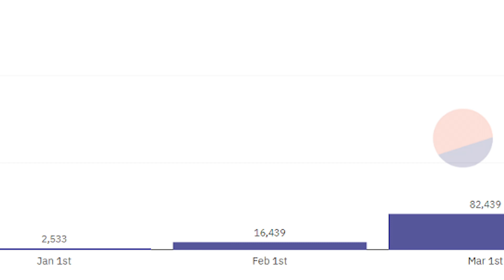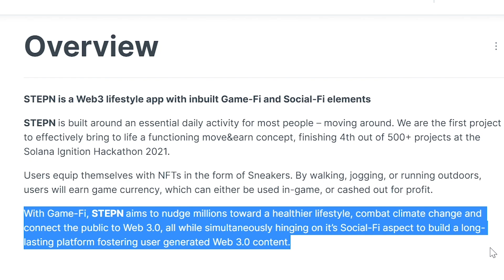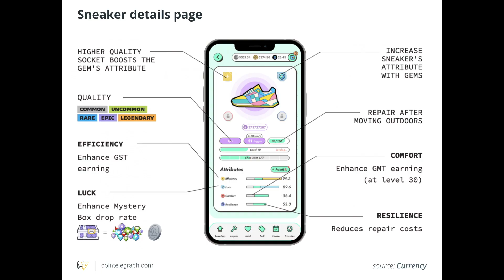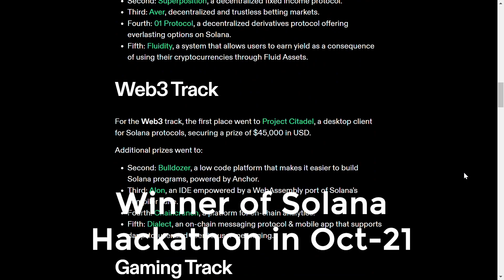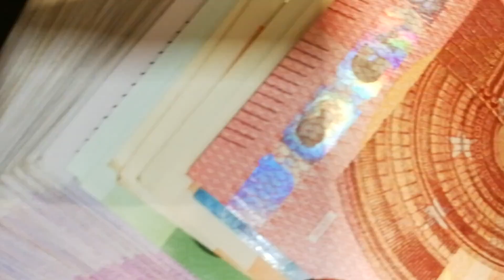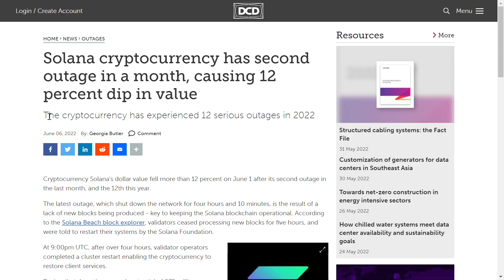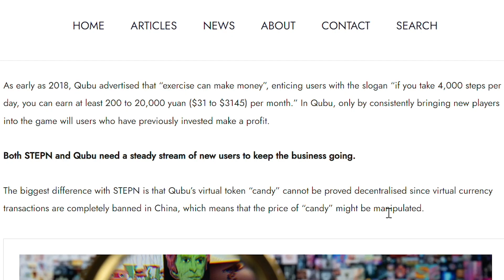Is Move-to-Earn a NFT Scam?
Move-to-Earn NFT Scam

0:00 Introduction
0:44 The whats and hows for this Move-to-Earn App
1:50 Getting started with the App
2:38 Personal Experience with Move-to-Earn
3:33 Risks of the Move-to-Earn concept
4:34 'Silver Lining' Bull-Case for the App
5:40 Aftermath from the Initial Vlog (post-May-22)
6:54 Epilogue: Learning from History

In this video, we'll talk about the Move-to-Earn NFT Scam. We'll introduce the Move-to-Earn NFT app pertaining to this video and how to get started. Then, we will learn some of the features of this Move-to-Earn NFT app and why I believe it could be a Move-to-Earn NFT Scam in the long run for people buying into the Move-to-Earn NFTs from this app. We shall understand more my personal experience, possible risks and opportunities with the Move-to-Earn NFT app, before looking back at history to try and make a more informed decision/conclusion in the epilogue.